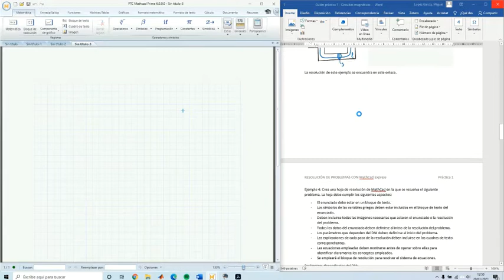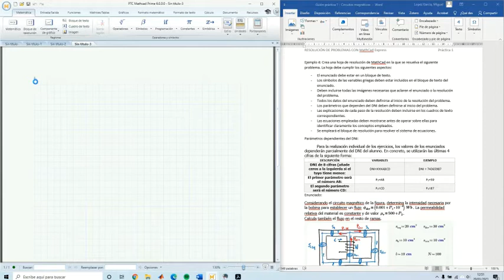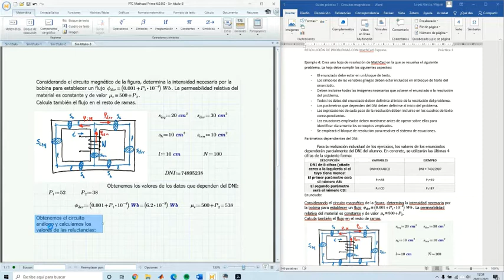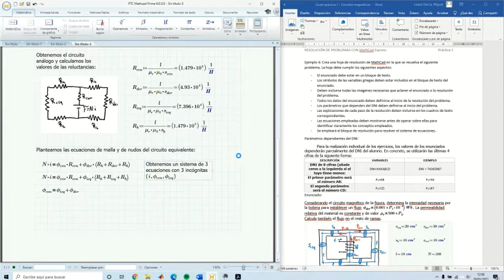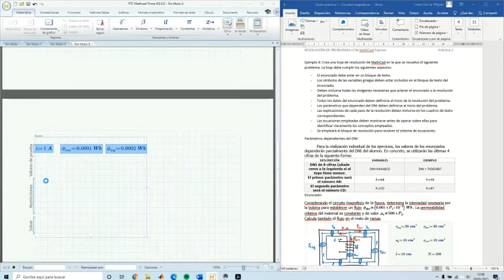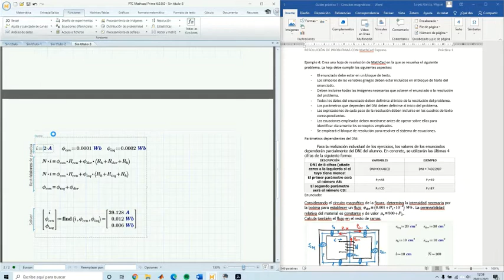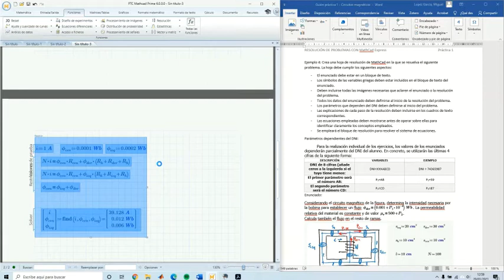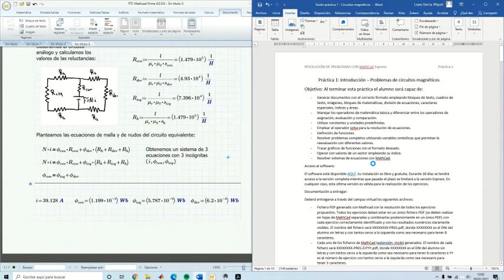Lec002 Practica 1 Parte005 (umh1761 2020-21)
Asignatura: Máquinas eléctricas.
Grado en Ingeniería Electrónica y Automática Industrial.
Profesor:  Miguel López García
Dpto. de Ingeniería Mecánica y Energía
Área de  Ingeniería Eléctrica.

Explicación del desarrollo de la práctica 1 de la asignatura.